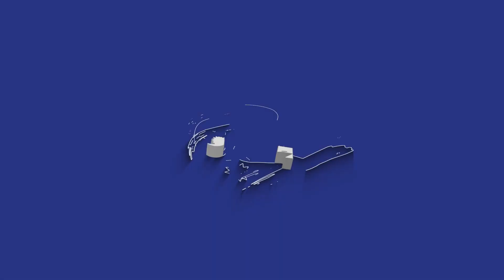हामीले पनि उपाधी जित्न सक्छौ प्रमाणित गऱ्यौ- प्रशिक्षक भगवती राणा